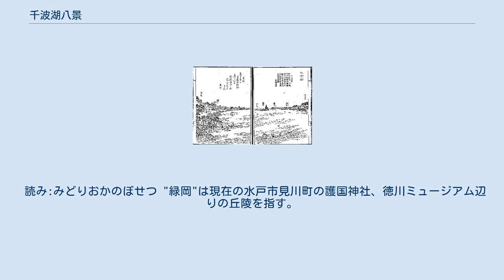千波湖八景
千波湖八景（せんばこはっけい）は、干拓される前の茨城県水戸市の千波湖において、その景勝地を「八景」の様式にならって8つを選んだ風景評価の一つ。
徳川光圀が制定したと案内されることが多い。
資料によっては"千波八景"、"千波沼八景"とも案内される。
 千波湖の図(『茨城常盤公園攬勝図誌』松平俊雄 著 かつて千波湖は、現在の3から4倍の面積を持っており、西に筑波山、湖面越しに水戸城、吉田神社を望み、"新道"(又は"柳堤")と呼ばれる湖中の柳道が景観に風雅な装いを加えた、見所の多いところであった。
そんなかつて眺められた千波湖の佳景を千波湖八景は伝えている。
現代では、千波湖八景の景色は大正期から始まった干拓と周辺の市街化により、そのほとんどが失われている。
今は、千波湖の環境整備に取り組んでいる市民団体が千波湖畔の黄門像近くに設置した千波湖八景を案内する看板が、八景の存在を伝えている。
 千波湖八景に関する最も古い史料は松平俊雄(松平雪江)の編・画による『常磐公園攬勝図誌』という1885年(明治18年)に出版された偕楽園とその周辺の案内書である。
これには"水戸義公曾てこの湖を回りて八勝を置る"の記述と、それに続く八景の名称の列挙の記述がなされている。
この記述から千波湖八景は徳川光圀(=水戸義公)が定めた、又は定めたと推測される、とする案内が多く見受けられる。
光圀制定を案内する資料の中には、光圀が千波湖八景を制定した経緯として、中国の西湖の蘇堤を模して新道に柳を植えた光圀は、更に、西湖十景を模して千波湖八景を制定した、旨の記述をしているものがある。
一方、光圀制定説に対しては、八景のひとつ「七面山秋月」の"七面山"の呼称が始まったのは光圀の死後であり故に光圀制定とするのはおかしい、とする論もある。
 千波湖の図/梅戸崎(『茨城常盤公園攬勝図誌』松平俊雄 著 千波湖の図/柳堤(『茨城常盤公園攬勝図誌』松平俊雄 著 千波湖の図/藤柄並木(『茨城常盤公園攬勝図誌』松平俊雄 著 八景の一覧は以下のとおりである。
案内する資料により名称の読みや、景色の解釈に若干違いがある。
 読み:しちめんさんのしゅうげつ、しちめんざんのしゅうげつ 七面山は今の偕楽園の好文亭辺りにあった山である。
 読み:かみさきじのばんしょう 神崎寺は現在も水戸市天王町にある寺である。
かって湖面はこの寺のすぐ近くまであった。
千波湖の南西部に浮かべた舟上から神崎寺を眺んだ景観と案内する資料もある。
 読み:うめとのゆうしょう、うめどのゆうしょう 資料によっては"梅戸崎夕照"と呼んでいる。
 かって”梅戸崎”と呼ばれる岬が千波湖にはあり、千波大橋の市街よりの袂に見える切り立った崖がその名残である。
"梅戸夕照"はその岬辺りから見た夕日の景観とする資料と、梅戸橋(1984年時点)の付近から見た景観とする資料がある。
現在でも両地点付近からは壮麗な夕日を見ることができ、かつての佳景を偲ばせる。
 読み:したやのきはん 「下谷」は旧町名の奈良屋町(現在の宮町3丁目)辺りのことを指す。
かつては舟着場があった。
 読み:りゅうていのやう 柳堤は「新道」とも呼ばれていた、かつての千波湖の北東に存在していた、湖中に作られた土手道のことで、土手には柳が植えられていた。
柳を植えたのは徳川光圀である。
 読み:ふじがらのせいらん 吉田神社の東辺りは、かつて藤柄と呼ばれており、この地区の松並木道の際まで湖面は迫っていた。
現代では埋め立てられている、かつての千波湖東側に浮かべた舟上から吉田神社及び松並木を眺めたものと案内する資料もある。
 読み:やぶたのらくがん、ほうでんのらくがん、かりたのらくがん "葑(ホウ)"は「マコモの根」の意味を持ち、マコモの根が絡み合い積み重なった状態を"葑田"とし、"葑田落雁"が示す景観は場所は未定であるが千波湖周辺の湿地帯であろうと案内する資料がある。
一方、湿地帯があった場所を下市(水戸市の台町、紺屋町、藤柄町、檜物町、江戸町、七軒町、本、通、裡辺りは下市と呼ばれており、現在でも同界隈は下市の通称で地元では通じる。
)の町端とする資料もあり、現在は埋め立てられてしまっている、かっての千波湖東側に浮かべた舟上からその町端を臨んだものと案内する資料もある。
 読み:みどりおかのぼせつ "緑岡"は現在の水戸市見川町の護国神社、徳川ミュージアム辺りの丘陵を指す。
千波湖の南西部に浮かべた舟上から眺んだ景観とする説もある。
千波湖と雪の組合せた景観は、徳川斉...